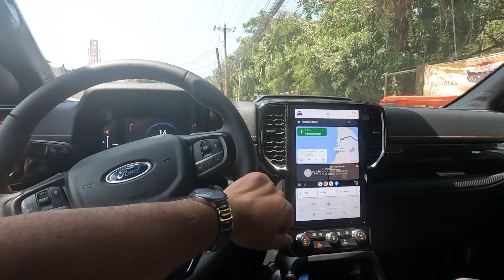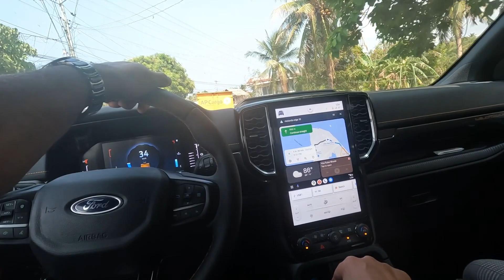Road trip l Manila to Iloilo l w/ FastCat Boiz (2 of 2)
Byahing Bulalacao Mindoro to Iloilo w/ FastCat crew's,  the Sibuyas Boiz!😁✌💪